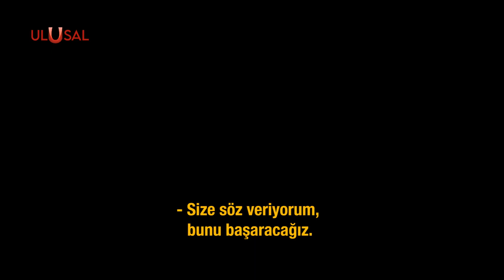Kuzey Akım'a kim sabotaj düzenledi? Biden bakın ne demişti!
Rusya'dan Avrupa'ya doğrudan doğal gaz taşıyan Kuzey Akım 1 ve Kuzey Akım 2 hattında sızıntı meydana geldi. Sızıntıya neden olan etkeni belirlemek için soruşturma başlatılmıştı. Rusya, Danimarka ve Avrupa Birliği ise sızıntının sabotaj sonucu gerçekleştiğini belirtti. Kuzey akıma uygulanan sabotajın ardından Biden'in daha önce yapmış olduğu açıklamalar sosyal medyada gündem oldu.